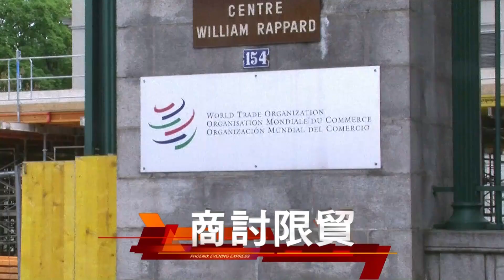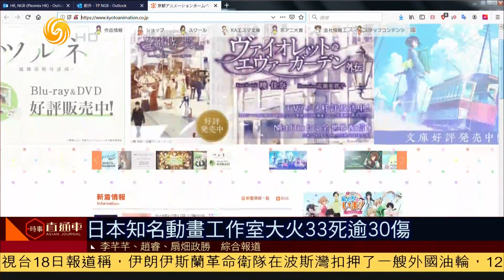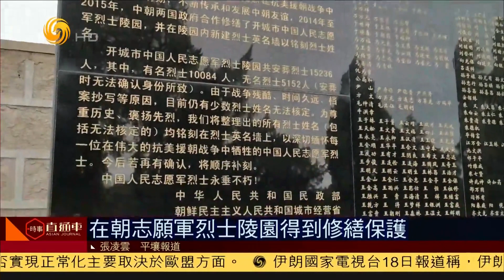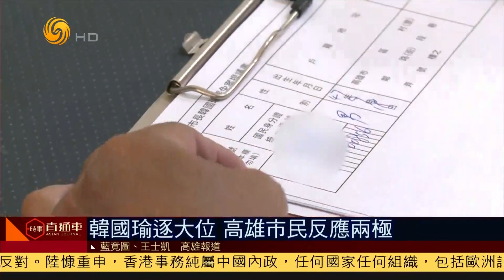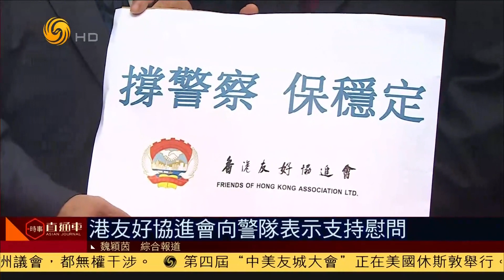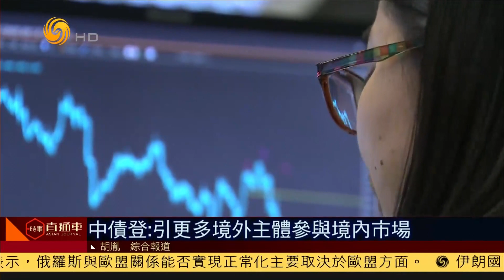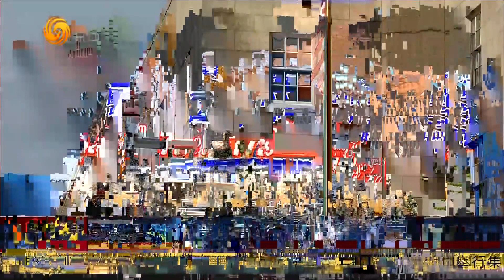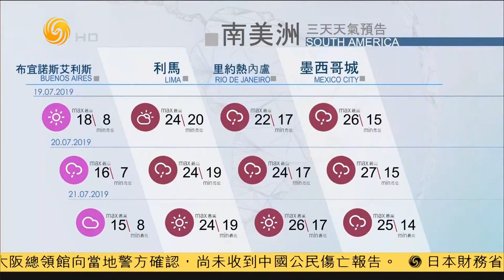《時事直通車》日促韓就強徵勞工問題回覆仲裁要求；日媒:美國家安全顧問擬下周訪日 20190718